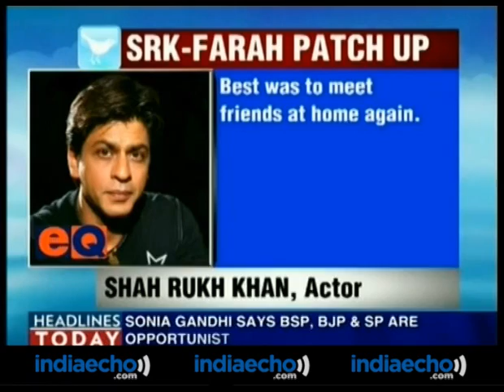SRK On His Brawl With Shirish Kunder-Indiaecho.com